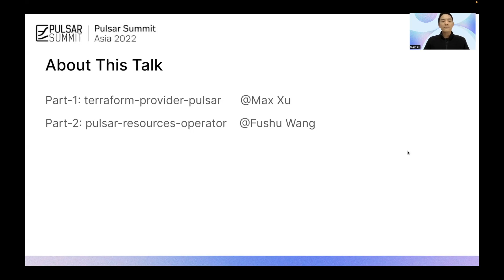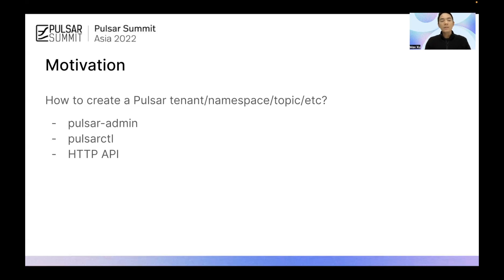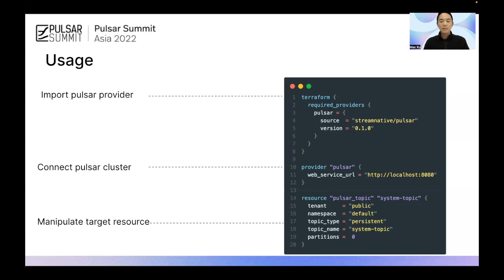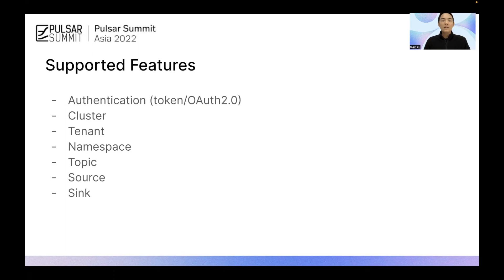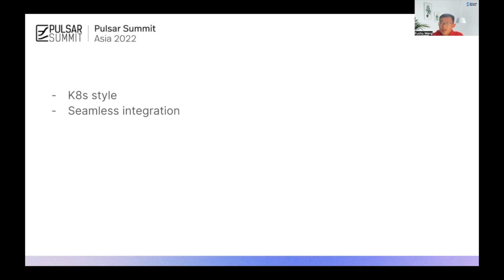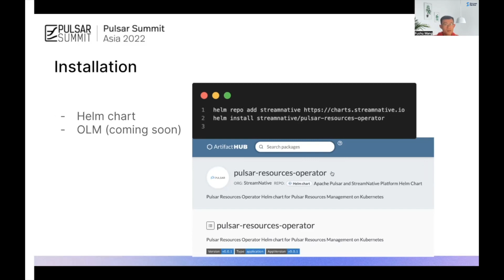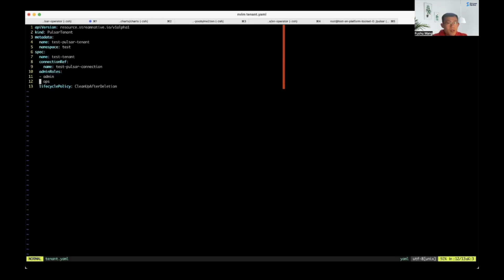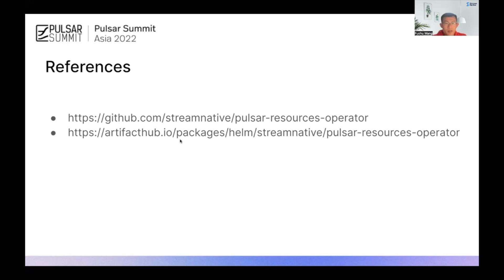A New Way of Managing Pulsar with Infrastructure as Code(Mandarin)- Pulsar Summit Asia 2022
Infrastructure as Code (IaC) is the process of managing and provisioning infrastructure resources through code instead of manual configurations. IaC offers the benefits of understandable code, idempotence, and consistency over traditional manual configurations.
StreamNative developed the Terraform Provider for Pulsar and the Pulsar Resources Operator, which utilize Terraform and Kubernetes CRDs to provide declarative management of Pulsar tenants, namespaces, topics, etc.
In this talk, two engineers from StreamNative will discuss how to leverage these two IaC tools to help you better manage Pulsar.

[Speakers]
Max Xu, Software Engineer at StreamNative
Fushu Wang, Cloud Engineer at StreamNative